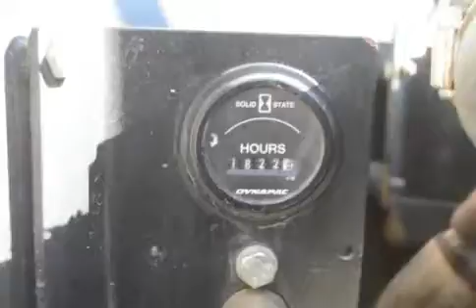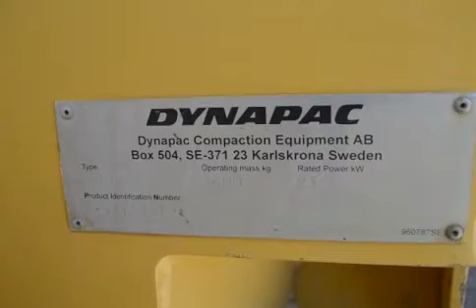2007 DYNAPAC CC122 For Sale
Title: 2007 DYNAPAC CC122 For Sale